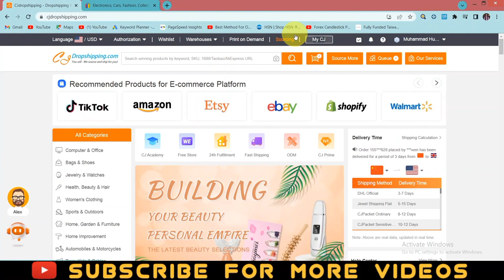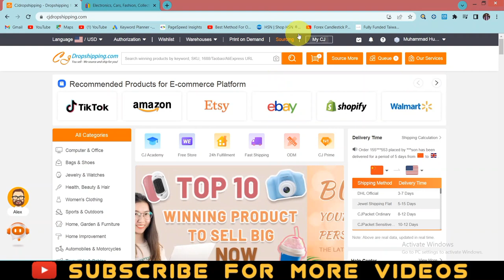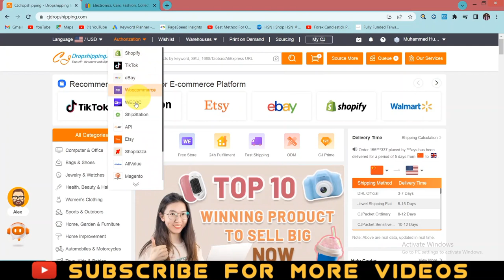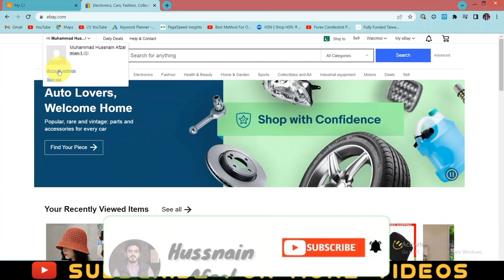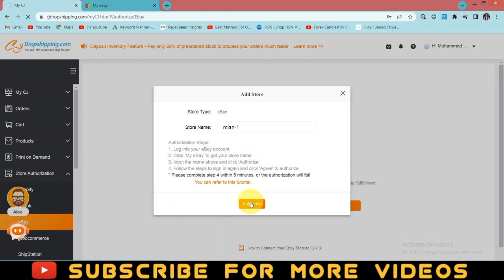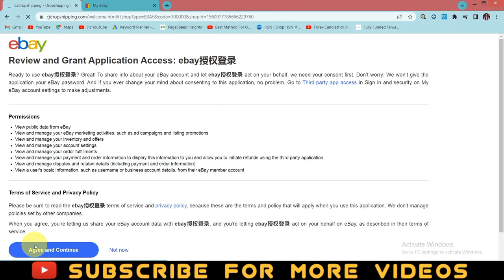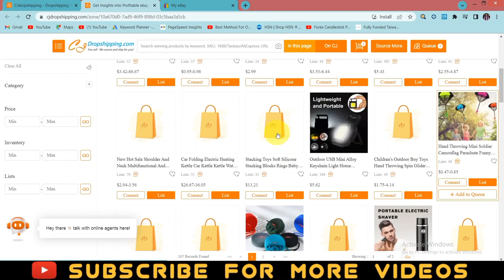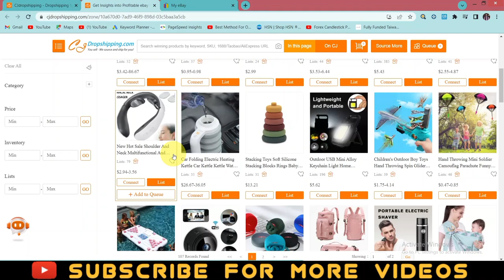How to link Cj dropshipping to ebay | Lecture 15 | Connect Cj dropshipping to ebay | eBay Course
how to link cj dropshipping to ebay  | Lecture 15 | Connect cj dropshipping to ebay | eBay Free Course

The Channel is created to share the ideas & tips about growth and success.
The motive of this channel , is to encourage people to learn new skills so that they can earn online and make their lives better.

Love from Hussnain Afzal.❤️️

how to link cj dropshipping to ebay
cj dropshipping
dropshipping to ebay
how to link cj dropshipping to shopify
cjdropshipping
dsmtool
cjdropshipping login
cj dropshipping reviews
cj drop shipping
cjdropshipping review
cj dropshipping shopify
ebay dropshipping policy
ebay dropshipping suppliers
amazon to ebay dropshipping
cj dropshipping app
cj dropshipping shopee
best items to dropship on ebay
cjdropshipping english
cjdropshipping alternative
cj dropshipping woocommerce
cj dropshipping login
auto ds ebay
ebay dropshipping order from aliexpress
oberlo ebay
ebay suppliers
ebay dropshipping 2021
ebay dropshipping reddit
dropshipping with ebay
cj dropshipping ebay
cjdropping
dropshipping ebay aliexpress
cj dropshipping website
aliexpress to ebay dropshipping
aliexpress to ebay
cj dropshipping shipping times
ebay dropshipping account
cjdropshipping uk
cj dropshipping pricing
cj dropshipping print on demand
ebay dropshipping meaning
cj dropshipping amazon
cj dropshipping products
dropshipping on ebay from aliexpress
dropshipping on ebay 2021
cj dropshipping reddit
dropshipping on ebay 2020
cjdropshipping shopify
ebay to amazon dropshipping
dropshipping ebay 2021
walmart to ebay dropshipping
ebay aliexpress dropshipping
best things to dropship on ebay
dropshipping cj
cjdropshipping api
dropshipping in ebay
cjdropshipping app
dropshipping on ebay reddit
cj dropshipping wordpress
cjdropshipping woocommerce
dropshipping from ebay to shopify
cj dropshipping tutorial
ebay dropshipping 2020
cjdropshipping register
ebay approved dropshippers
best ebay dropshipping suppliers
cjdropshipping products
ebay dropshipping titans
ebay dropshipping legal
shopify cjdropshipping
cj dropshipping alternatives
dropshipping ebay 2020
ebay drop shipping policy
cj dropshipping to ebay
cj dropshipping warehouse location
dropshipping from aliexpress to ebay step by step
best ebay dropshipping items
dropshipping through ebay
ebay dropshipping aliexpress
cj dropshipping woocommerce plugin
cjdropshipping price
cj dropshipping china warehouse address
cjdropshipping ebay
cjdropshipping sign up
cj dropshipping agent
dropshipping walmart to ebay
ebay wholesale dropshipping
ebay dropshipping policy 2021
items to dropship on ebay
udemy ebay dropshipping
automated ebay dropshipping
my cj dropshipping
drop shipping from amazon to ebay
things to dropship on ebay
cj dropshipping warehouse
dropshipping en ebay
cj dropshipping sourcing
ebay to ebay dropshipping
cj dropshipping aliexpress
dropshipping from amazon to ebay 2020